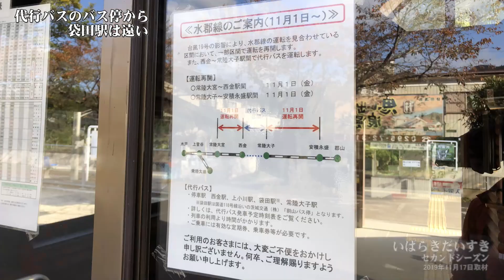代行バスのバス停から袋田駅は遠い /茨城県久慈郡大子町 令和元年11月17日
令和元年（2019）10月12日から13日にかけて東日本を通過した台風19号。
我が茨城県の大子町では台風19号の影響により、水郡線の袋田駅、常陸大子駅間の久慈川に架かる「第6久慈川橋梁」の鉄橋が流出してしまいました。

その結果、JR水戸駅を出発する水郡線は長らく、西金駅-常陸大子駅区間（久慈川第六橋梁）が不通となっていました。

令和02年（2020）07月04日（土）、水郡線は西金駅-袋田駅（常陸大子駅の手前の駅）の運転を再開させます。

水郡線が再開された後も、現在運行されている代行バスの、西金駅-常陸大子駅区間はそのまま継続されます。
これは、水郡線袋田駅と、代行バス袋田駅の最寄りバス停である「割山バス停」が800m程度離れているためです。

令和元年（2019）11月17日に、調査してきた模様をUPします。

動画「代行バスのバス停から袋田駅は遠い」をUPしました！

Powered by Studio Ibaraki Daisuki co.Ltd,